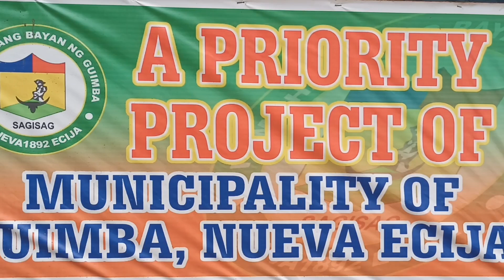Drainage Canal sa Onjianco Street, Ginagawa na!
Ginagawa na ang baradong kanal sa Onjianco St, Sta. Veronica District (Guimba, Nueva Ecija). May habang 60  at 110 metro ang dalawang magkarugtong na kanal.

Nagpapasalamat sa proyekto si Ginang Lucil Mendoza, residente sa naturang iskinita, dahil ilang taon na umano silang nakararanas ng pagbaha kahit mahina lamang ang pag-ulan.